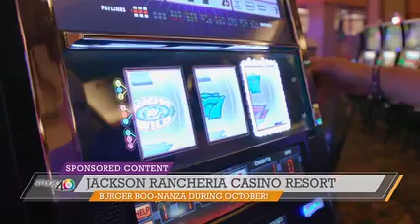FOX Studio40 Live at Jackson Rancheria for Burger Boo-nanza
Host Gary Gelfand of FOX Studio40 Live, joins us at Jackson Rancheria Casino Resort to dive into the Burger Boo-nanza this October.  Purchase a burger from each of our three restaurants and receive a FREE burger on us!

And don't miss out on the $100,000 Haunted Hot Seats every Wednesday in October from 3 p.m. to midnight. Every hour we are selecting a random slot machine and the player at that machine wins $2,500 CASH!

See more promotions at JacksonCasino.com
Let's go!